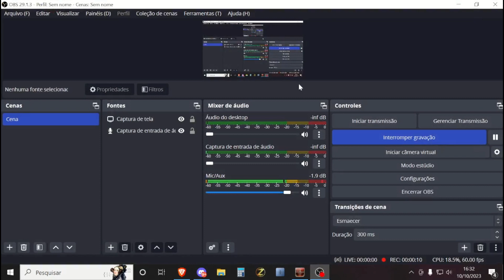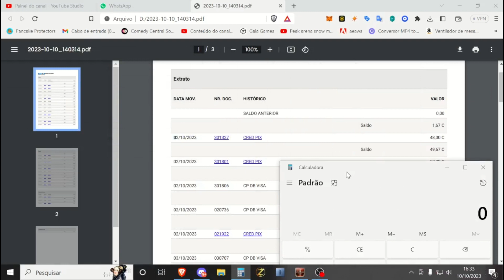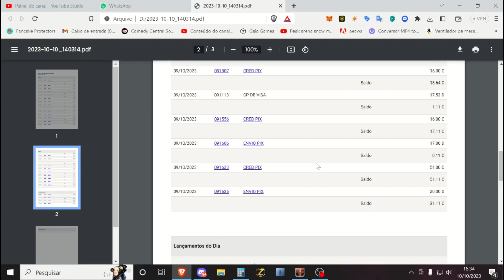Transparência de ganhos da semana: R$ 509 reais na primeira semana do mês jogando!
Referente: ZatchNFT